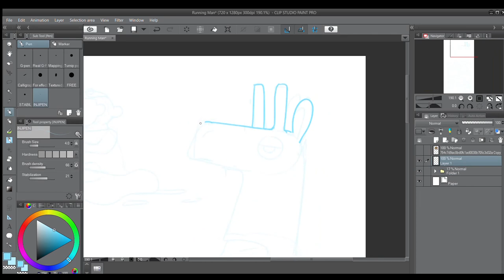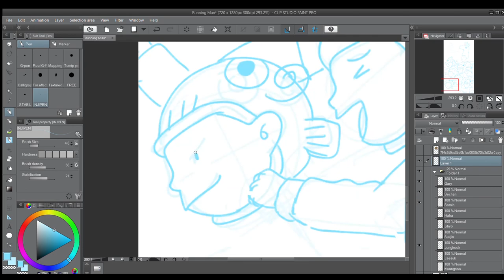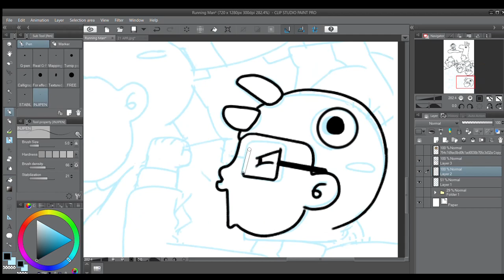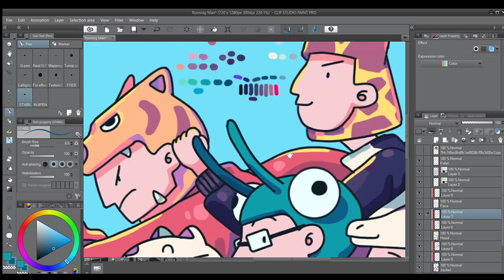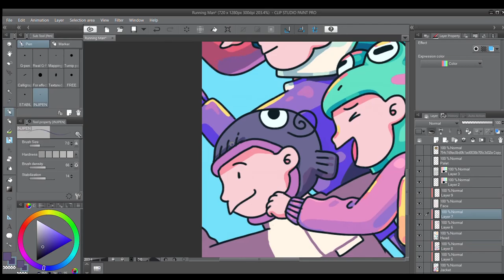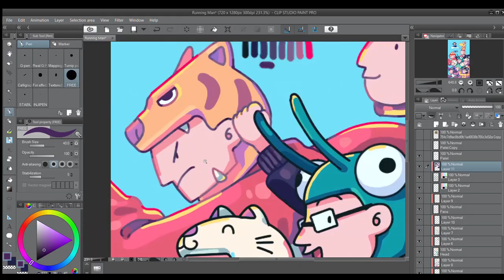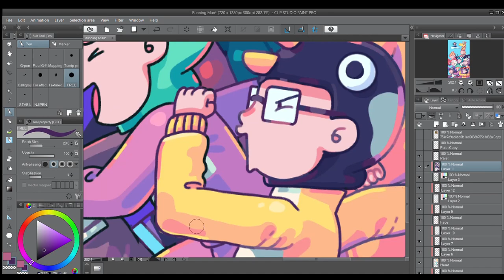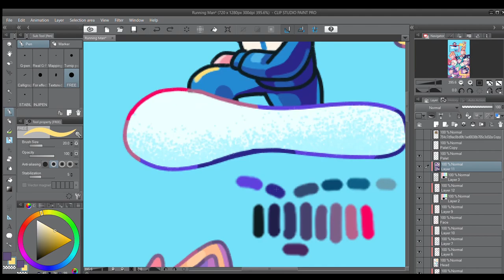Running Man 런닝맨 Cartoon 9012 | Speed Drawing Fan Art Illustration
Happy 500th Episode to my favorite Variety Shows!

Overall process 7+ hours
Tools: Clip Studio Paint
Song: Running Man 런닝맨 - 'I Like It 좋아 [Theme Song]